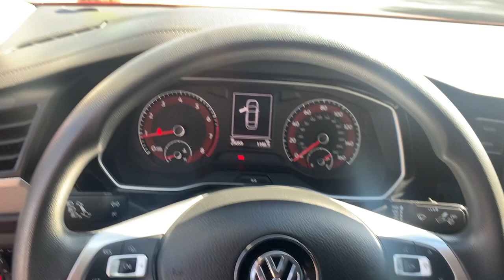2020 Volkswagen Jetta Palm Springs, Palm Desert, Cathedral City, Coachella Valley, Indio, CA 042086T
Tornado Red Used 2020 Volkswagen Jetta available in Palm Springs, California at VW of Palm Springs. Servicing the Palm Desert, Cathedral City, Coachella Valley, Indio, CA area.
2020 Volkswagen Jetta 1.4T S - Stock#: 042086T - VIN#: 3VWN57BU4LM042086

67900 E Palm Canyon Dr

2020 Volkswagen Jetta 1.4T SbrbrClean CARFAX.brbrCertified. Priced below KBB Fair Purchase Price!brbr2020 Volkswagen Jetta 1.4T S non smoker, clean carfax, no accidents, Come see why so many people choose Volkswagen of Palm Springs for their next vehicle!, Titan Black w/Cloth Seat Trim, Alloy wheels, Blind Spot Monitor w/Rear Traffic Alert, Driver Assistance Package, Emergency communication system: VW Car-Net services (capabilities require enrollment or subscription), Exterior Parking Camera Rear, Forward Collision Warning, Heated Side Mirrors, Radio: Composition Color w/6.5 Touchscreen, Remote keyless entry, Steering wheel mounted audio controls, VW App-Connect (w/Apple CarPlay, Android Auto & MirrorLink).brbr30/40 City/Highway MPGbrAwards:br  * 2020 KBB.com 10 Coolest New Cars Under $20,000brbrbrASK US ABOUT HOME DELIVERY! Thank you for shopping at Volkswagen of Palm Springs. We've built a car buying process designed around you to save you time and money. If we dont have exactly what youre looking for, we'll help you find the right vehicle for your lifestyle. Its that simple. All prices are plus any applicable state taxes and fees. Prices are subject to change without notice. All vehicles are subject to prior sale. We will do our best to keep all information current and accurate however, the dealership should be contacted by phone, e-mail or in person for final pricing and availability. A dealer documentary service fee of up to $85 may be added to the sale price or capitalized cost. Vehicle may have dealer installed accessories for display purposes only, and may not be reflected in Selling Price. All current incentives listed are purchase only. See dealer for lease incentives.